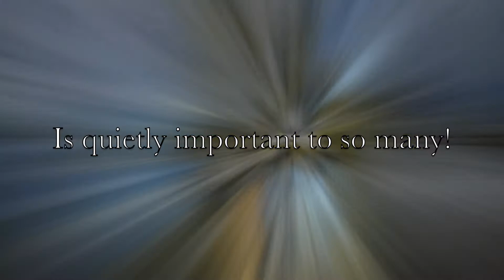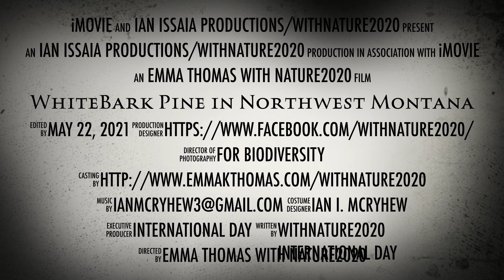WhiteBark Pine in Northwest Montana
The project was to have assembled people around the world on 22nd May 2020 (the International Day for Biological Diversity), to stand in formation in coloured clothing and generate locally relevant giant images of endangered plant and animal species. Each image was to have appeared at 14:00 local time, unfurling a tapestry of species through time and space, from east to west across the day. Instead of standing in close proximity, images will be created by people laying down items of coloured clothing in the place where they would have stood.